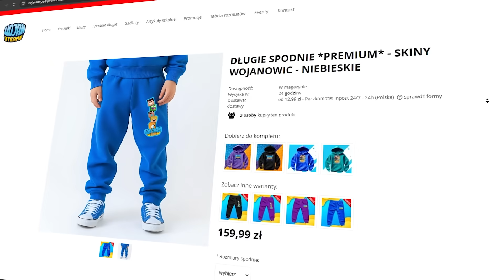WCHODZIMY DO ŚWIATA SHIN SONICA w Minecraft!